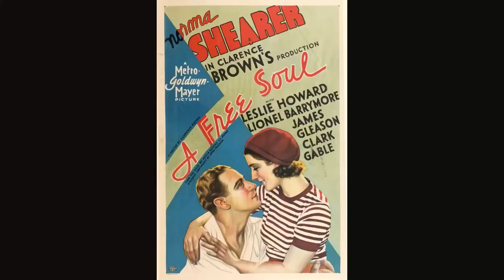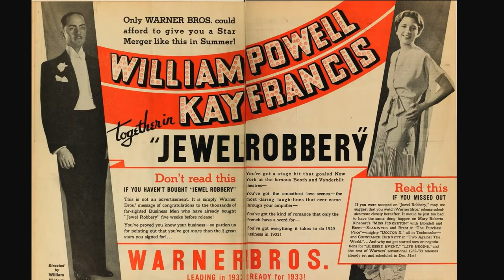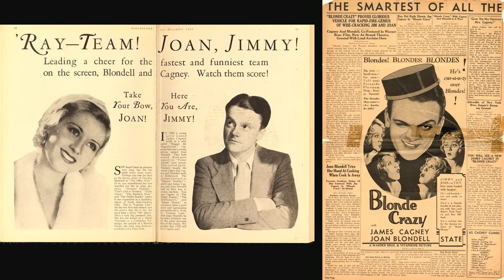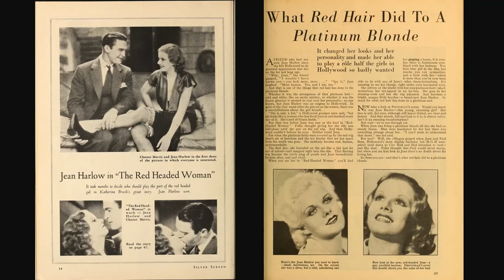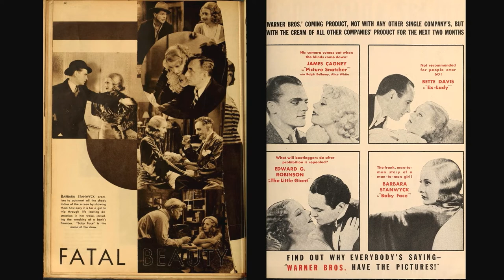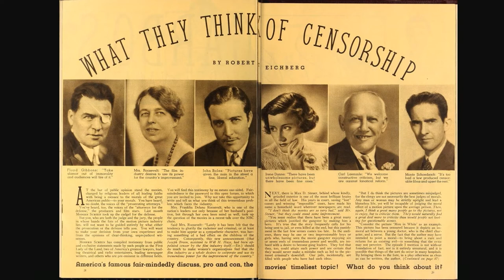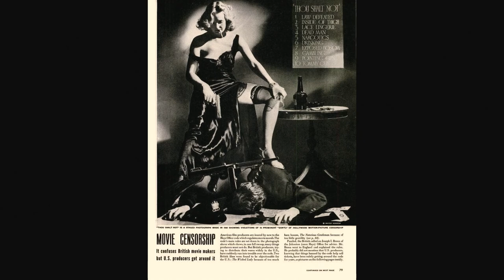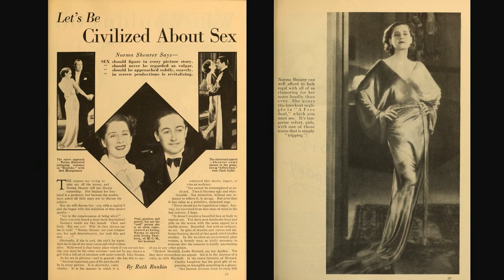Pre-code Hollywood: Rules are Made to be Broken | Cinema Rediscovered 2022 | Watershed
Event recording of film historian Pamela Hutchinson and film critic and journalist Christina Newland, in a conversation about the rights and wrongs of Pre-code Hollywood.

Join the Pre-Code: Rules are Made to be Broken dream team, author, critic and film historian Pamela Hutchinson and film critic and journalist Christina Newland, for a conversation about the rights and wrongs of Pre-code Hollywood.

They explore the fabulous, and often surprising films produced in Hollywood's wilderness years, when the restrictive censorship of the Hays Code wasn’t worth the paper it was written on.

Pre-code Hollywood: Rules are Made to be Broken launched at Cinema Rediscovered 2022 and tours cinemas across the UK and Ireland (Aug - Dec) Presented as part of Cinema Rediscovered on Tour, a Watershed project in collaboration with Park Circus. With support from BFI awarding funds from The National Lottery and MUBI.